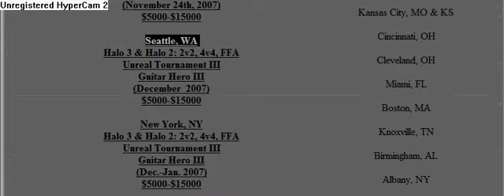the sponsers of the tornomate